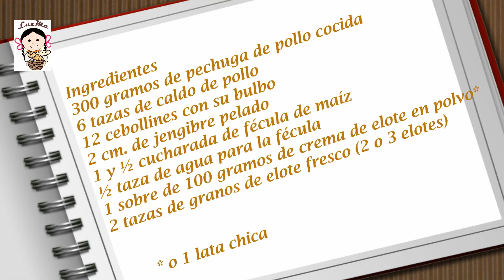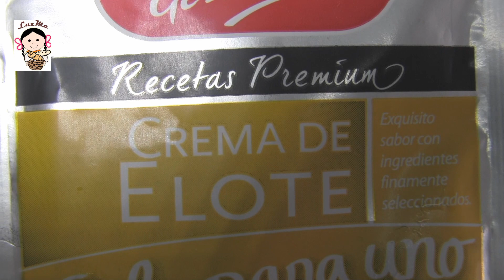Sopa de pollo y elote.- RecetasdeLuzMa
Ahora hacemos sopa de pollo y elote tierno, de la manera más fácil con un rico sabor, muy nutritiva y nada cara.
Les puede encantar a todos en casa.

Sopa de pollo y elote
Ingredientes    4-6 porciones
300 gramos de pechuga de pollo cocida
6 tazas de caldo de pollo
12 cebollines con su bulbo
2 cm. de jengibre pelado
1 y ½ cucharada de fécula de maíz
½ taza de agua para la fécula
1 sobre de 100 gramos de crema de elote en polvo
2 tazas de granos de elote fresco (2 o 3 elotes)